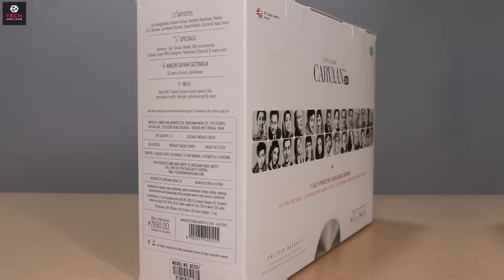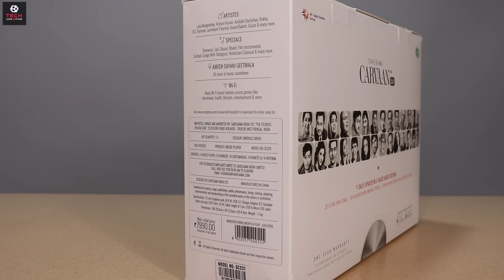Saregama Carvaan 2.0 Unboxing | Best Gift Option 🎁 | Tech Unboxing 🔥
Saregama Carvaan 2.0

Saregama Carvaan

Saregama Carvaan Mini 2.0

Gadget Under Rs500

oldering Iron

Blackhead Remover Device

Self Defence Pepper Spray

Wipro WiFi Enabled Smart LED Bulb

i9s Tws Headphone